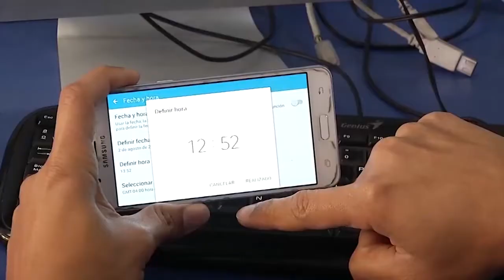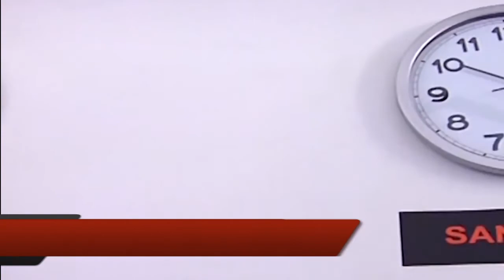COMIENZA EL HORARIO DE VERANO